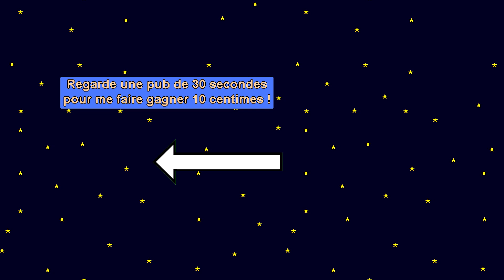Histoire de l'exploration spatiale de Vénus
Vénus est la deuxième planète la plus proche du soleil. C'est aussi la planète la plus proche de la Terre et la mieux visible dans le ciel.

D'AUTRES VIDEOS
Pour voir d'autres vidéos, elle sont classées par séries :

Wikipédia